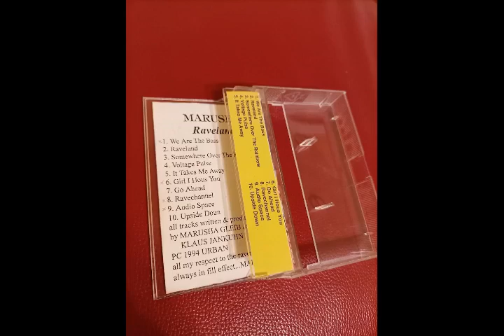Marusha – We Are The Bass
Marusha – Raveland

Label: Low Spirit Recordings
Format: Cassette, Album
Country:   Germany
Released: 1994
Genre: Electronic
Style: Breakbeat, Techno, Hard Trance, Happy Hardcore